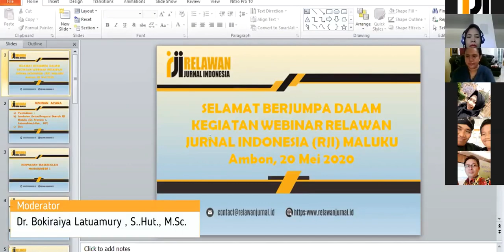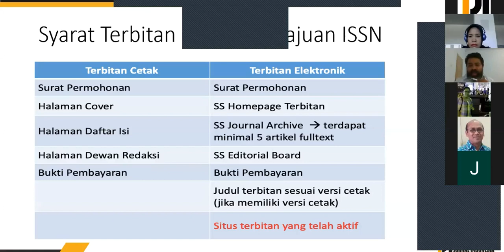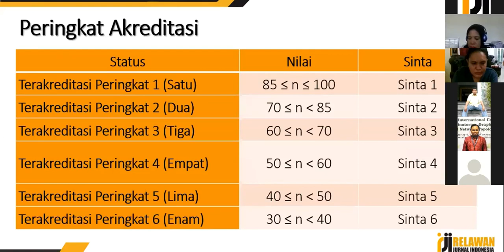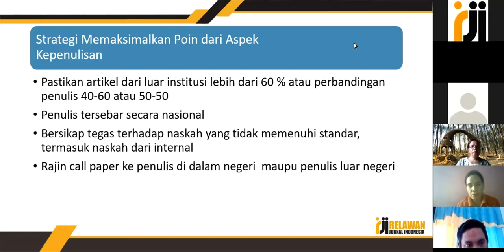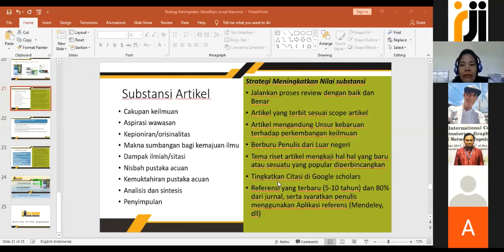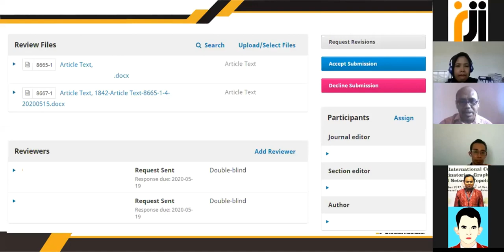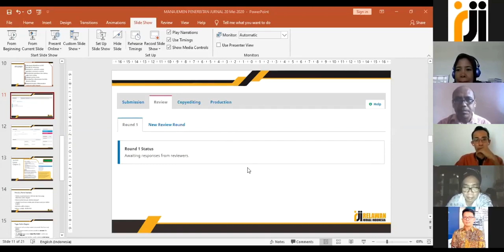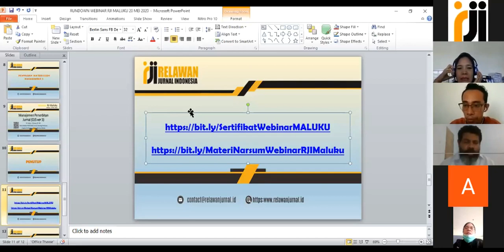Webinar Jurnal RJI Maluku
Masa pandemi COVID-19 memaksa sebagian besar orang untuk melakukan pekerjaannya dirumah, salah satunya adalah pengelola jurnal. Masa work from home sebaiknya dimanfaatkan untuk pengelolaan jurnal dengan tepat. Dalam rangka menjaga konsistensi agar kualitas pengelolaan jurnal semakin berkualitas, Pengurus Daerah Relawan Jurnal Indonesia, (RJI) Maluku mengundang pengelola jurnal seluruh Maluku khususnya dan seluruh Indonesia pada umumnya untuk mengikuti webinar.

Pelaksanaan
🗓️ Hari : Rabu, 20 Mei 2020
🕙 Pukul : 10.00-selesai WIT
💻 Melalui Aplikasi Zoom
Narasumber:
1. Muh. Ilham Bakthiar, S.Pd, M.Pd.(Staregi peningkatan akreditasi)
2. Dr. Febby J. Polnaya, SP, MP (Menajemen penerbitan OJS versi 3)
3. Jusuf N. Anamofa, S.Si, M.Phil(Pembuatan e-jurnal baru mgnggunakan fasilitas rujukan LIPI dan pengurusan ISSN)

Moderator :
Dr. Bokiraiya Latuamury , S..Hut., M.Sc.